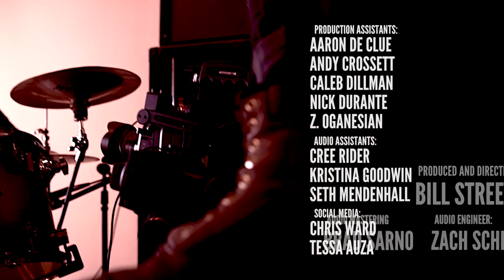Hardbody - "C-Section" - (Official Lo-Fi Cherokee Music Video)